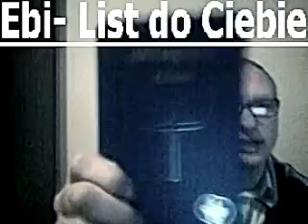Ebi List do Ciebie KLIP